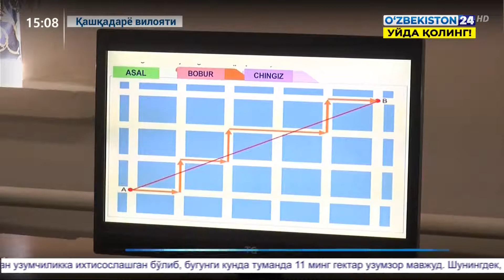Qashqadaryodagi maktablarda xalqaro tadqiqotlarga tayyorgarlik ishlari oʻrganildi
Yangiliklar 24 |Taʼlim sifatini nazorat qilish davlat inspeksiyasi tomonidan Qashqadaryo viloyatidagi maktablarda xalqaro tadqiqotlarga hamda professional taʼlim muassasalarida yangi oʻquv yiliga tayyorgarlik boʻyicha amalga oshirilayotgan ishlar oʻrganildi.